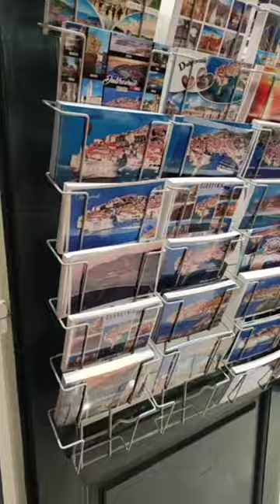Explore the Charming Castle of Croatia's Historic Old Town Dubrovnik Part1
Escape to the enchanting beauty of Dubrovnik's historic Old Town while exploring its charming Castle. This stunning travel vlog takes you on a virtual journey through the narrow streets, ancient landmarks and architectural wonders of this Croatian gem. Immerse yourself in the rich history and vibrant culture while showcasing the hidden gems and must-see attractions within the old city walls. Join us on this fascinating adventure and uncover the secrets of Dubrovnik's Old Town while strolling through its picturesque Castle.

Discover more fascinating travel destinations and city guides on our channel.